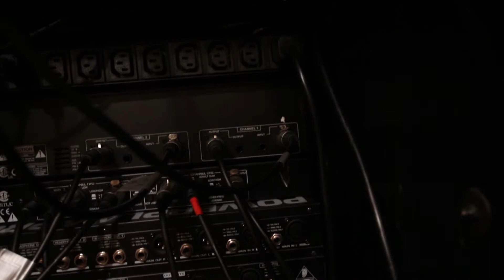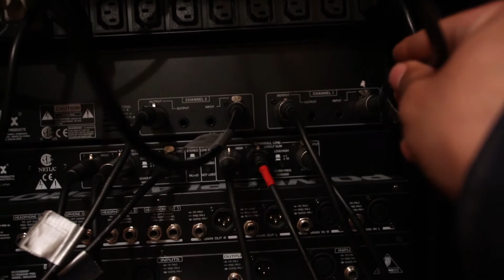How to connect Graphic Equalizer with PA system 2 minute Setup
In this short video I have explained how to connect a external Graphic Equaliser ( GEQ) with your PA system. Graphic EQ 31 band is a kind of audio equalizer which is a pre amplification device that sits before the amplifier in audio signal chain & cuts/boost the frequencies between 20-20khz on 1/3 octave bandwidth. It can be applied to inputs or outputs . In this demonstration I have made the connection to overall master output.

4:The Recording Engineer's Handbook 4th Edition by Bobby Owsinski Link on Amazon

5: The Mastering Engineer's Handbook 4thEdition by Bobby Owsinski Link on Amazon

If you have any questions then please ask.